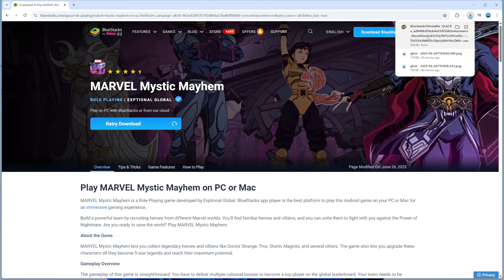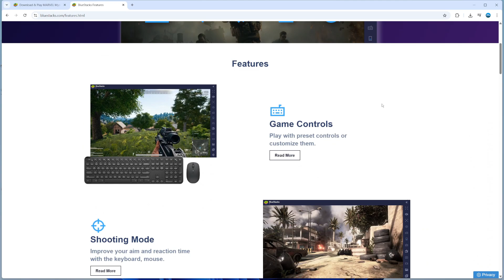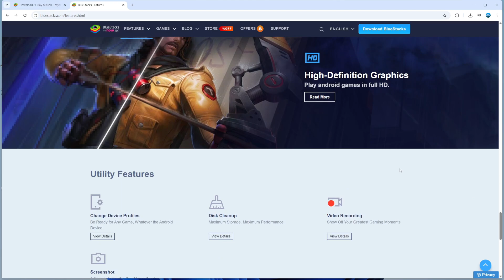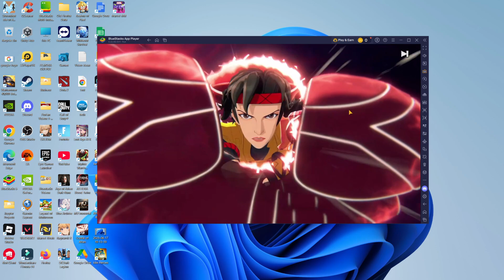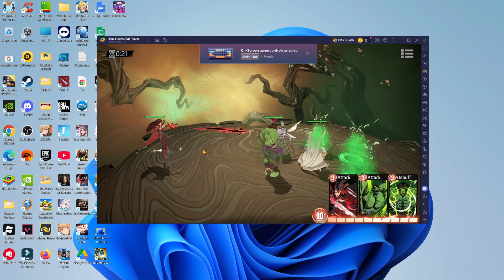How To Play Marvel Mystic Mayhem On PC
Want to experience Marvel Mystic Mayhem on your PC with better graphics and controls?

In this complete step-by-step tutorial, I'll show you exactly how to play Marvel Mystic Mayhem on PC using the best Android emulator BlueStacks. Whether you're looking to enjoy smoother gameplay, use keyboard and mouse controls, or play on a bigger screen, this guide covers everything from downloading and installing the emulator to setting up Marvel Mystic Mayhem and optimizing your PC settings for the best gaming experience. You'll learn how to run android apps on PC, configure emulators for mobile gaming, set up custom controls for Marvel Mystic Mayhem, troubleshoot common installation errors, and adjust performance settings for lag-free gameplay on Windows 10, Windows 11, and older PC systems. This method is perfect for Marvel fans who want to enjoy mobile games on their computer without any technical expertise required - just follow my simple instructions and you'll be battling with your favorite Marvel superheroes in minutes.

 ✨Recommended VPN: ✨

Thanks!